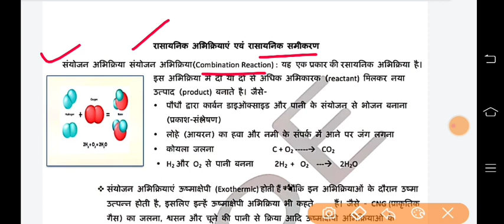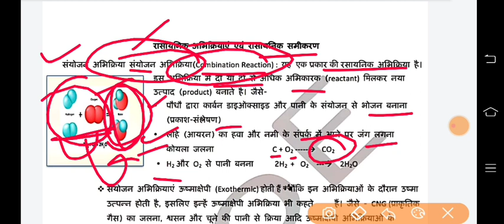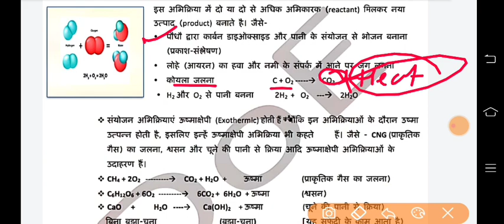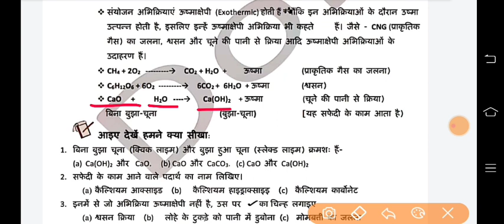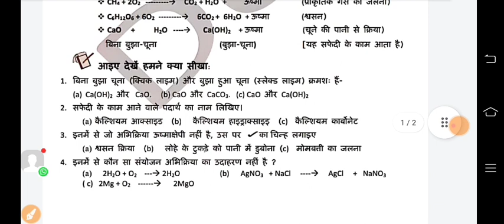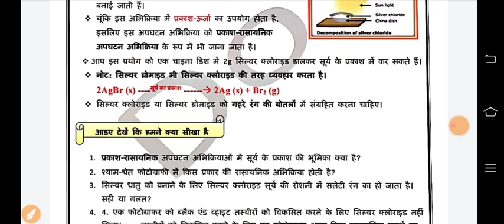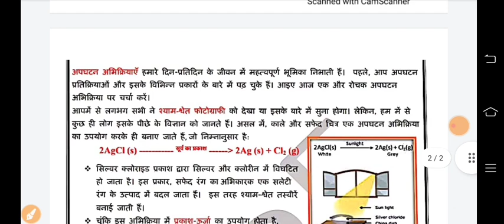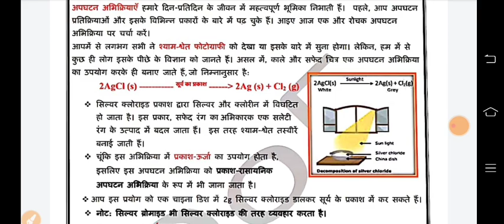रासायनिक अभिक्रियाएँ एवं रासायनिक समीकरण-Special Concept Part 2|संयोजन/उष्माक्षेपी/अपघटन अभिक्रियाएँ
संयोजन अभिक्रियाएँ किसे कहते हैं?
उष्माक्षेपी अभिक्रियाएँ किसे कहते हैं ?
अपघटन अभिक्रियाएँ क्या होती हैं?

रासायनिक अभिक्रियाएँ एवं रासायनिक समीकरण - Special Concept Part 2 | संयोजन/उष्माक्षेपी/अपघटनअभिक्रियाएँ